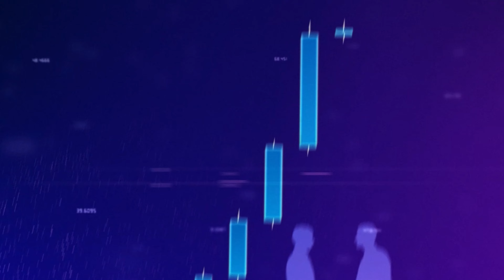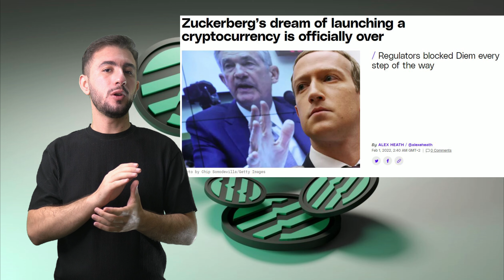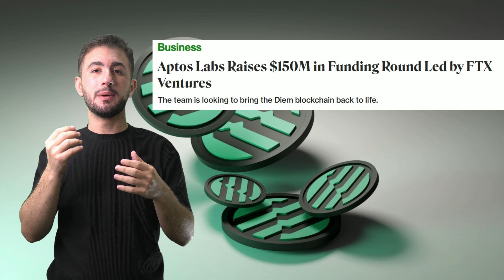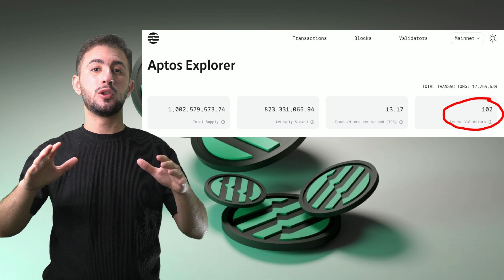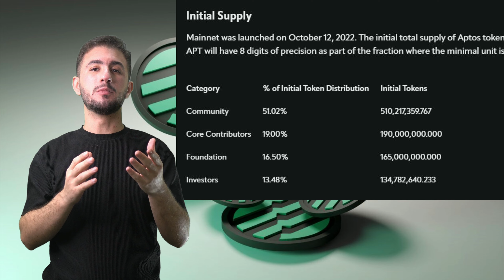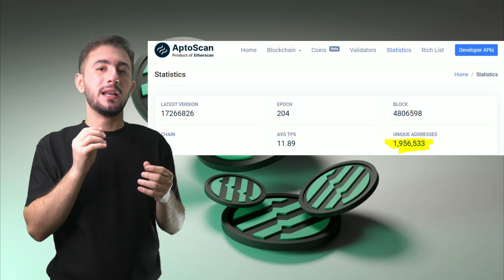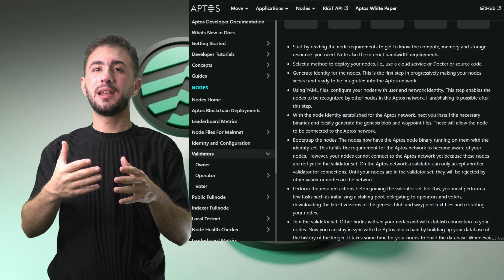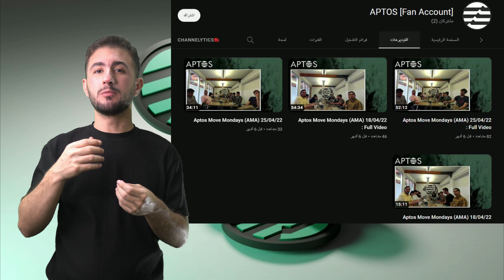عملة Aptos | شاهد هذا الفيديو قبل الإستثمار في عملة APT 😱 | مراجعة شاملة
بـ هذا الفيديو شرحت كلشي بتحتاجوا تعرفوه عن عملة ابتوس APTOS
عملة APT هي عملة جديدة انطلقت الأسبوع الماضي و في كتير كلام حولها انها ممكن تكون قاتلة لعملة سولانا
لكن انتبهوا  , في معلومات كتير لازم تاخدو بالكم منها قبل ما تفكروا بالإستثمار ب عملة أبتوس

📌 بونص يصل الى 4030$
📌 1000$ شهرياً لمتابعين قناتي
📌 0% عمولة على التداول الفوري
📌 نسخ الصفقات - بوت تداول مجاني
📌 من أفضل المنصات في 2022

✅ أقسام الفيديو :
00:00 - مقدمة عن مشروع APTOS
01:05 - الراعي الرسمي للفيديو منصة bybit
01:51 -عملة فيس بوك و نشأة مشروع ابتوس
02:41 - مؤسسين عملة aptos و الشركات الممولة للمشروع
04:42 - كيف تعمل عملة aptos
05:50 - تفاصيل توزيع عملة ابتوس
08:04 - تحليل سعر عملة ابتوس و الرود ماب الخاص بالمشروع
11:16 - مخاوفي حول مشروع ابتوس

✅ منصة كوكوين أفضل منصة للعملات البديلة
✅ بوت تداول مجاني
✅ رسوم تداول منخفضة

intro:
The following music was used for this media project:
Dr Crypto,aptos crypto,aptos airdrop,aptos crypto price,اكتتاب عملة aptos,سعر عملة aptos,شرح عملة aptos,ابتوس,عملة ابتوس